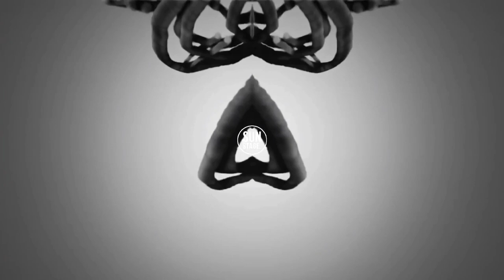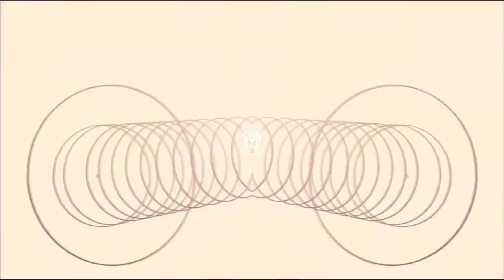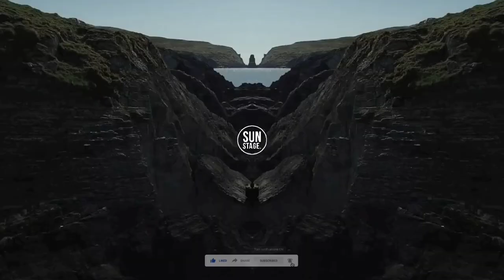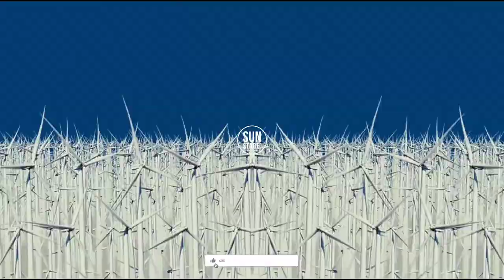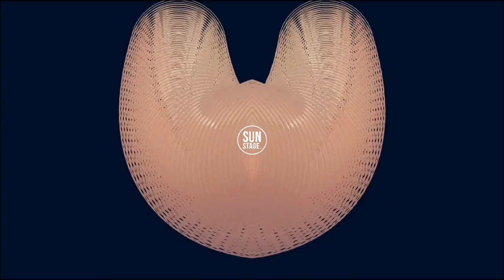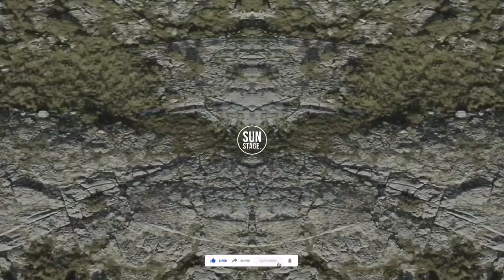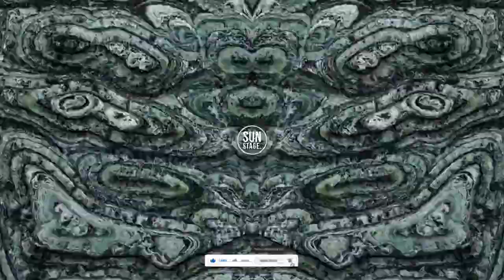Progressive House - Boris Brejcha • Empire Of The Sun • Ariel Arancibia - 2023 | (Sun Stage. Mix)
Tracklist
 0:00:00  Empire Of The Sun - We Are The People (Recode Edit)
 0:03:40  Rufus Du Sol - New Sky (Gutenn Remix)
 0:08:35  Max von Sternberg -  Forgiveness (Innellea Remix)
 0:13:40  Rhye - Waste (Marino Canal Remix)
 0:17:40  Lane 8 - Little By Little (Lane 8 Rework)
 0:20:30  Kloos - Noctis (Extended Mix)
 0:25:50  Zyod - Drifting
 0:29:07  Lewis Capaldi - Bruises (Alexander Gatt Remix)
 0:33:30  ???
 0:38:17  Enya - Boadicea (Tale Of Us Remix)
 0:42:20  ???
 0:46:45  Leo Jackman Proyect - Alter Ego
 0:53:54  Hozho - Beautiful Chaos
 0:59:20  Senses Of Mind - Moment In Time
 1:06:45  Cristoph, Franky Wah, Artche - The World You See
 1:12:34  ???
 1:20:10  Hozho - Time To Move On
 1:30:05  Hohberg & Butch - Losing Gravity
 1:37:00  Maxim Dangles - Plane
 1:43:44  Nils A - Phoenix
 1:55:22  Oxia - Domino (Wabe Remix)
 2:02:25  Kollektiv Turmstrasse - Freiflug
 2:10:10  Kokenn - Profondeur
 2:15:38  Solomun - Medea (THe WHite SHadow Remix)
 2:23:18  Boris Brejcha - Luna Lena
 2:27:21  Pink Floyd - Welcome To The Machine (PRZM Remix)
 2:32:15  Moby - Why Does My Heart Feel So Bad (Yotto Rework)
 2:34:45  ???
 2:40:48  Madonna - Frozen (S.ONE Remix)
 2:44:40  Yotto - New Era
 2:50:00  Cristoph, Franky Wah, Artche - The World You See * Same track as at  1:06:45  for some reason  ¯\_(ツ)_/¯
 2:55:20  Enya - Boadicea (Tale Of Us Remix)
 2:59:23  Boris Brejcha - Luna Lena * Same track as at  2:23:18  for some reason  ¯\_(ツ)_/¯
 3:03:25  Rebel Boy - Cerebral Mass